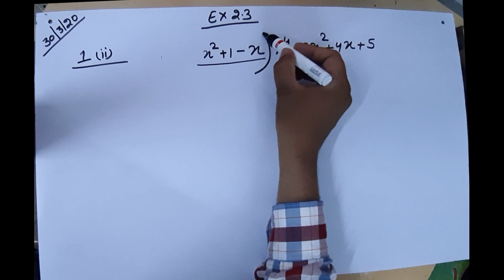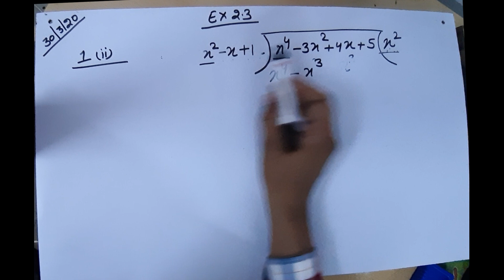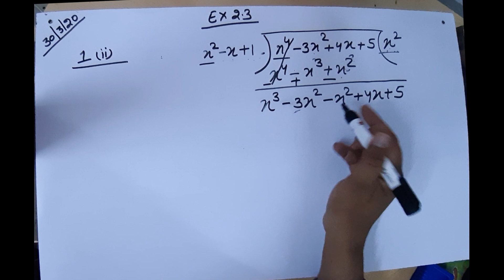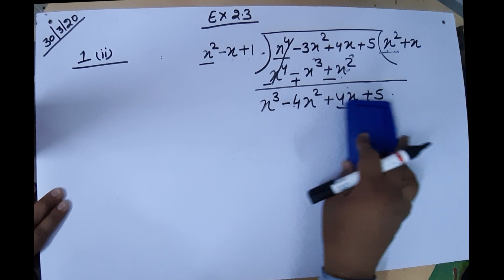HOW TO DIVIDE A POLYNOMIAL BY ANOTHER POLYNOMIALS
X CBSE POLYNOMIALS EX 2.3 DIVISION (NCERT)